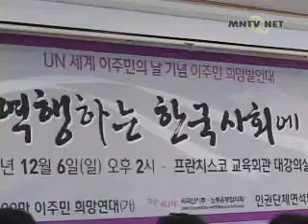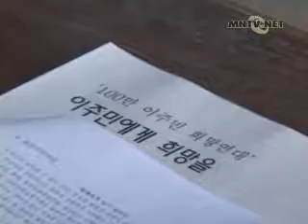VET1-1.wmv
[CÁO BUỘC XÃ HỘI HÀN QUỐC]
Mặc dù thực tế là đã có 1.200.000 người di trú đang sống tại Hàn Quốc, chiếm 2% số dân của quốc gia, nhưng do là người nước ngoài nên cuộc sống của họ ở xã hội Hàn Quốc thực sự khó khăn. Nhân dịp kỷ niệm ngày Quốc tế Người di trú, Hội nghị Niềm hy vọng dành cho người di trú đã được tổ chức, nơi ta có thể nghe những câu chuyện thẳng thắn của họ trong cuộc sống ở Hàn Quốc.